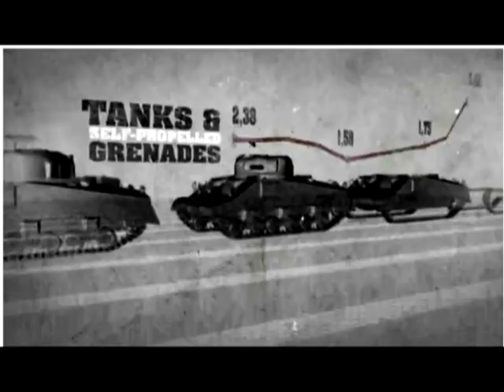COD 5 Intro Music.wmv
The intro music of Call of Duty : World at War, without voices nor any bothering songs over it. JUST the music. The file is named US campaign.